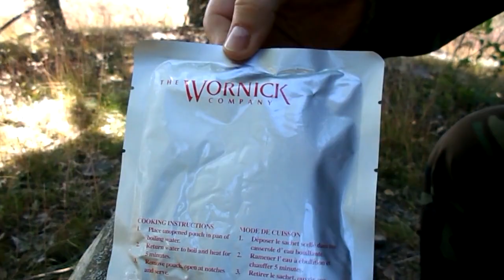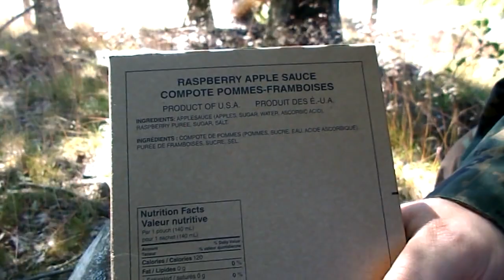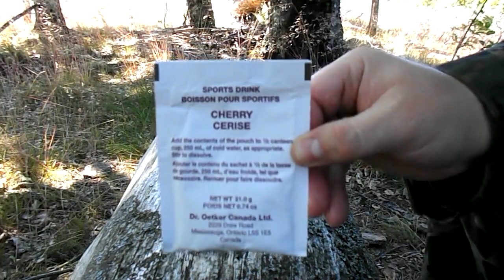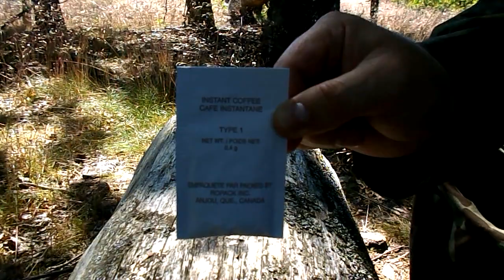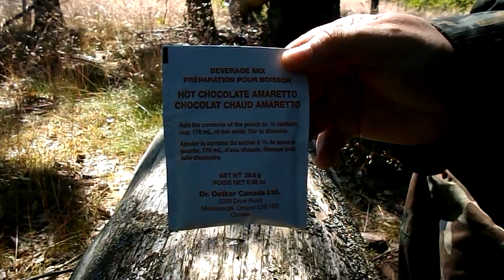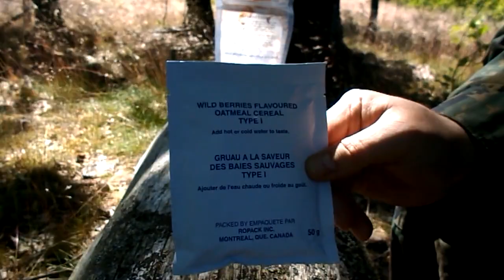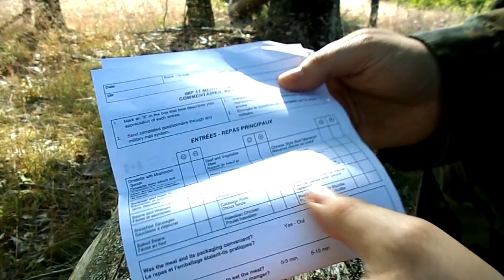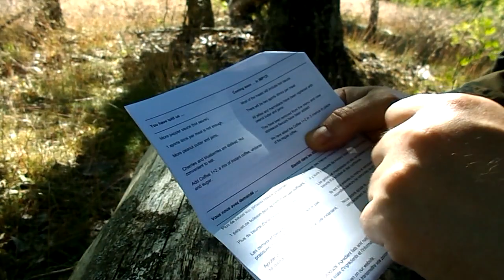KANADYJSKA racja żywnościowa IMP Menu 2 Breakfast - część 2/2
Kanadyjska racja żywnościowa IMP Menu 2 Breakfast, otwieranie i degustacja.

Otwieranie zawartości kanadyjskiej racji żywnościowej IMP Menu 2 Breakfast.